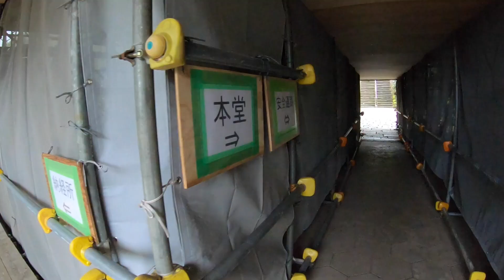【西国三十三所】松尾寺への道（境内・納経所）[2020/09]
撮影日：2020/09/13
西国三十三所めぐりの回り方（ドライブ編）の第二十九番札所松尾寺への記録です。
カメラの設定が悪く、ブレが多くて見難いですが、松尾寺の境内の状況を感じていただければと思います。